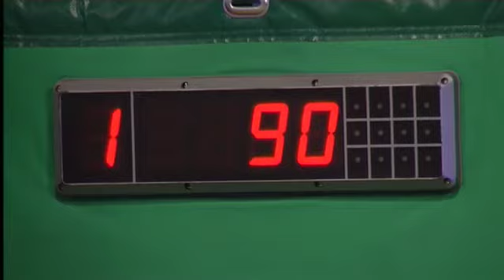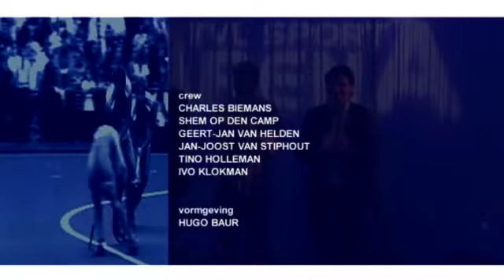TVL SportArena van 8 juni 2013 ( deel 2 )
Maurice Graef ontvangt handballer Roel Adams van de Limburg Lions, die dit weekend om de landstitel strijdt tegen Volendam. Daarnaast is wielrenner Tom Dumoulin (Argos-Shimano) te gast en praten we met Harrie Impelmans (organisator) en Rob Noordzij (paratriatleet) over de Triatlon Stein. Club van de Week is TC Venlo.